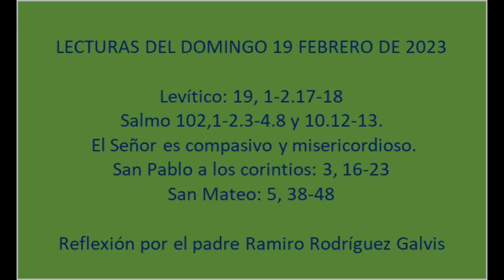Reflexión San Mateo 5 38al48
LECTURAS DEL DOMINGO 19 FEBRERO DE 2023

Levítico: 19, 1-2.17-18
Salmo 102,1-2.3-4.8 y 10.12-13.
 El Señor es compasivo y misericordioso.
San Pablo a los corintios: 3, 16-23

Reflexión por el padre Ramiro Rodríguez Galvis